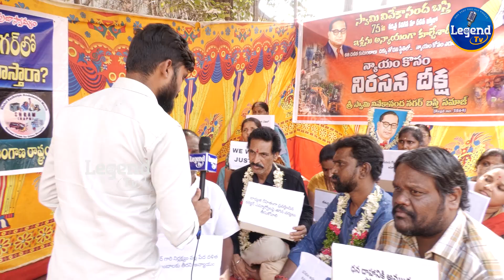Common Man Emotional Over Houses Demolishes At Gandhinagar | CM Revanth Reddy | LegendTv